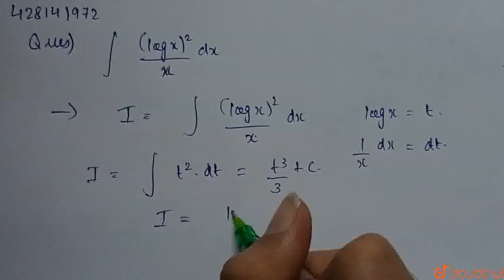int((1*log x)^(2))/(x)*dx | CLASS 12 | INDEFINITE INTEGRALS | MATHS | Doubtnut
int((1*log x)^(2))/(x)*dx
Class: 12
Subject: MATHS
Chapter: INDEFINITE INTEGRALS
Board:USER_ASKED

👉 Have Any Query? Ask Us.